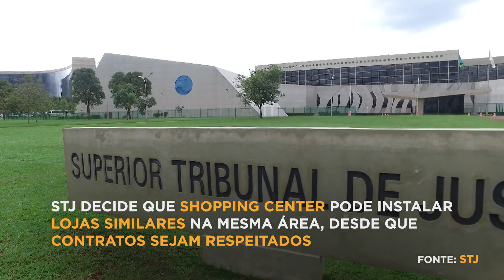🍥 Justiça Agora – Retomada das Sessões Plenárias do STF e Decisão sobre lojas em shopping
O Supremo Tribunal Federal retoma, hoje, as Sessões Plenárias de julgamento. Estão na pauta ações diretas de inconstitucionalidade que discutem a decretação do estado de emergência, em 2022, e a obrigação de empresas de internet informarem a entrega diária de velocidade.

A instalação de lojas do mesmo ramo em um shopping center não configura, necessariamente, atividade predatória ou ofensa à organização do comércio local, desde que não haja violação dos contratos firmados com os lojistas. A decisão é do STJ.